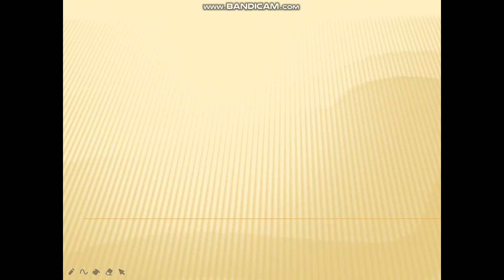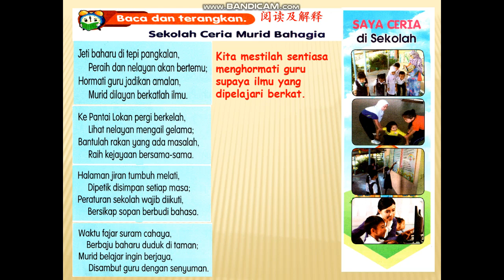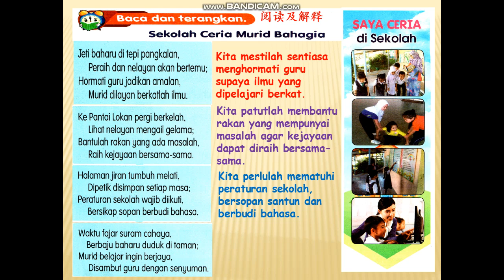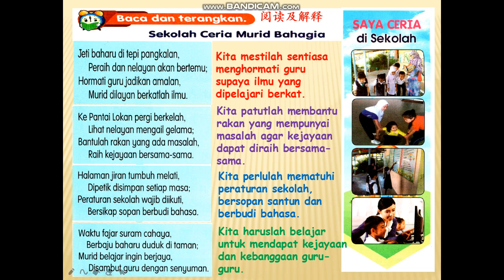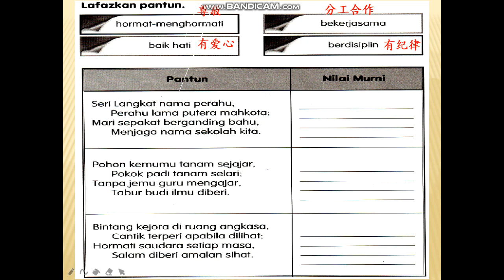Unit 23 Murid Yang Baik - Sekolah Ceria Murid Bahagia